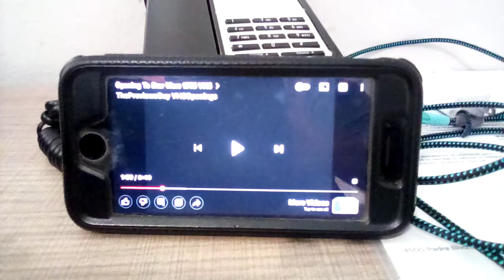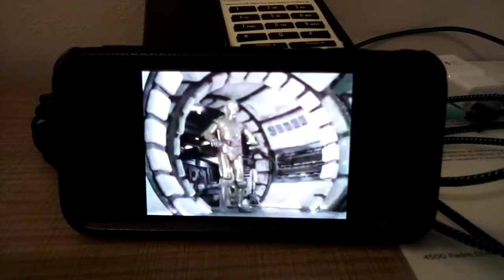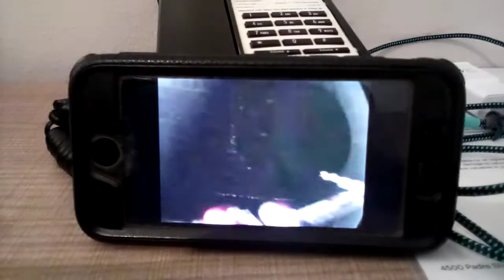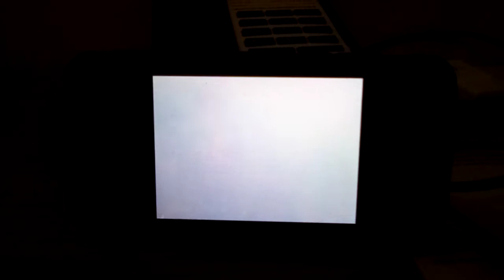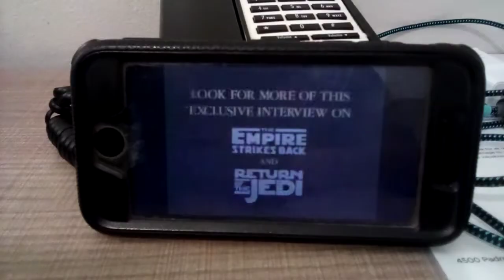Leonard Maltin & George Lucas Interview Part 1 Of 3 (From Star Wars 1995 VHS)